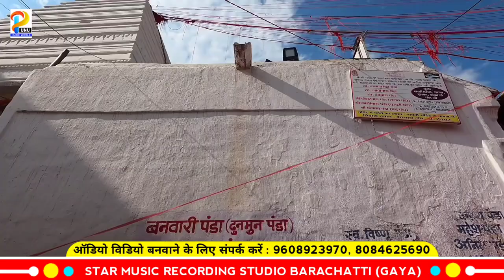नयका बोलबम गीत। भोले के भक्ति में। जी पी राज। Bhole Ke Bhakti Me। G P Raj। New Bolbam Song 2024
➤ Album :- भोले के भक्ति में
➤ Song :- Bhole Ke Bhakti Me
➤ Singer :- G P Raj
➤ Layrics :- G P Raj
➤Feat :-
➤Director :- Puneshwar Bihari
➤D .O. P :- Puneshwar Bihari
➤Editor :- Puneshwar Bihari
➤Poster disign :- Puneshwar Bihari
➤ Recording :- Star Music Barachatti
➤ Level :- Punu Music World
➤ Digital Head - Yt Suman Roy
➤ Producer :-  Puneshwar Bihari
 ©copyright :- Alex Digital

  ➤ Help -
►➤ Digital Head - Yt Suman Roy (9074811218)
►➤ Digital Partner - Alex Digital Pvt.Ltd